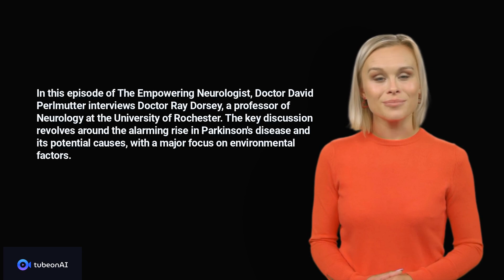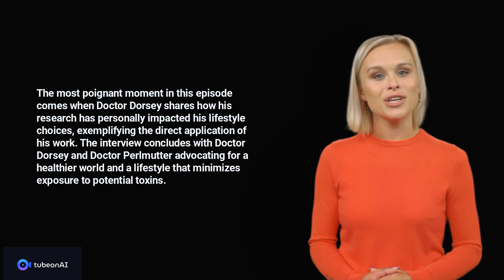DavidPerlmutterMD - The Alarming Rise in Parkinson’s Disease with Doctor Ray Dorsey | The Empowering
Summary by tubeonAI
DavidPerlmutterMD
The Alarming Rise in Parkinson’s Disease with Doctor Ray Dorsey | The Empowering Neurologist EP. 167
Length: 43:26
Chapters

In this episode of The Empowering Neurologist, Doctor David Perlmutter interviews Doctor Ray Dorsey, a professor of Neurology at the University of Rochester. The key discussion revolves around the alarming rise in Parkinson's disease and its potential causes, with a major focus on environmental factors.

Doctor Dorsey highlights three environmental factors: outdoor air pollution, certain pesticides, and a chemical used in dry cleaning called trichloroethylene (TCE). His research indicates that these factors, which are mitochondrial toxicants, could be largely responsible for the rising incidence of Parkinson's disease, the fastest-growing brain disease. Doctor Dorsey emphasizes the need for a shift from disease treatment to disease prevention, citing the example of ulcers, which are now curable with antibiotics after the identification of their bacterial cause.

He advocates for greater awareness and research into the environmental causes of Parkinson's disease and for policies that will limit exposure to these environmental toxins. He also mentions personal changes he has made, such as buying organic food, using a carbon filter for water, and exercising more frequently.

The conversation also touches on the potential protective effects of caffeine against Parkinson's disease and the complex relationship between the disease, smoking, and dopamine. The impact of certain Parkinson's medications and their side effects, as well as the correlation between head trauma and increased risk of Parkinson's disease, are also discussed.

Throughout the interview, Doctor Dorsey maintains a demeanor of dedicated passion and optimism, despite the grim reality of the situation. His earnest appeal to policymakers, researchers, physicians, and the general public to join in the fight against Parkinson's disease sets an inspiring tone for the interview.

The most poignant moment in this episode comes when Doctor Dorsey shares how his research has personally impacted his lifestyle choices, exemplifying the direct application of his work. The interview concludes with Doctor Dorsey and Doctor Perlmutter advocating for a healthier world and a lifestyle that minimizes exposure to potential toxins.

This interview offers valuable insights into Parkinson's disease and its potential environmental causes, contributing significantly to the ongoing conversation about this global health crisis. It's an essential watch for healthcare professionals, policymakers, and anyone affected by or interested in learning more about Parkinson's disease.